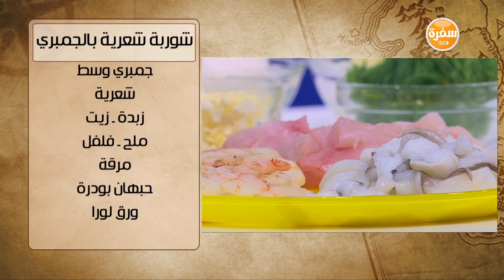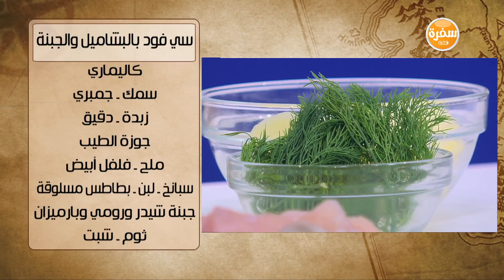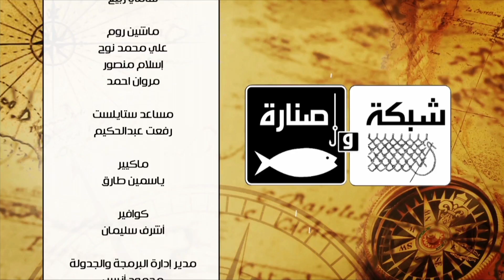شوربة شعرية بالجمبري - سي فود بالبشاميل والجبنة | شبكة و صنارة حلقة كاملة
طريقة عمل شوربة شعرية بالجمبري - سي فود بالبشاميل والجبنة مع هشام السيد في شبكة وصنارة | 2-8-2016
الوصفات الكاملة